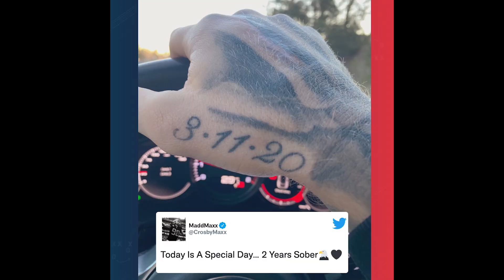Maxx Crosby signs a MASSIVE 4 YEAR EXTENSION with the Las Vegas Raiders!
Maxx Crosby and the Las Vegas Raiders have agreed on a MASSIVE 4 year $98 million extension! This is a great move by the Raiders, because Crosby was a MONSTER last year! Although he only finished the year with 8 sacks, numbers don't tell the full story. Maxx Crosby gets a ton, and I mean A TON of pressures, which is why he's such an impact player, and also why the Raiders gave him this extension. And something I thought was pretty cool, is he signed this extension on his two year anniversary of his sobriety! So big congrats to Maxx on both of these accomplishments!